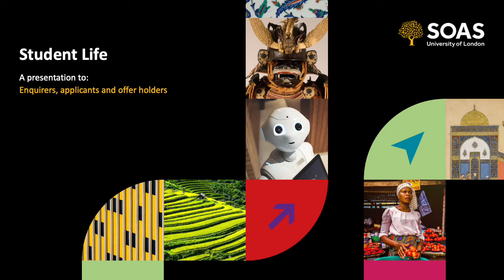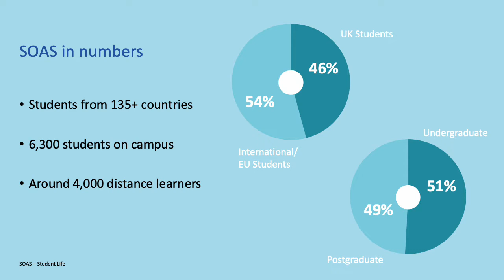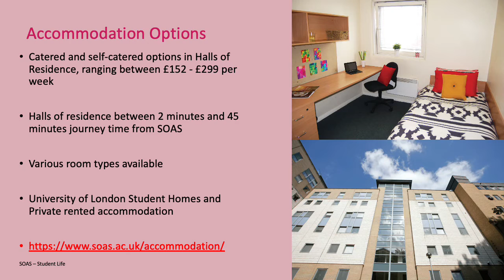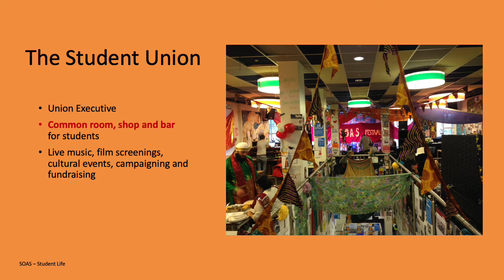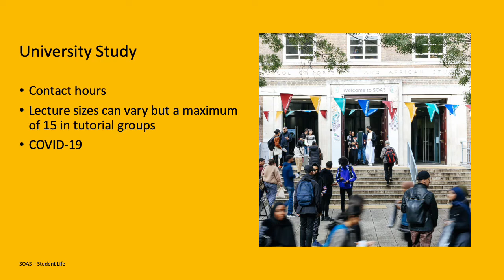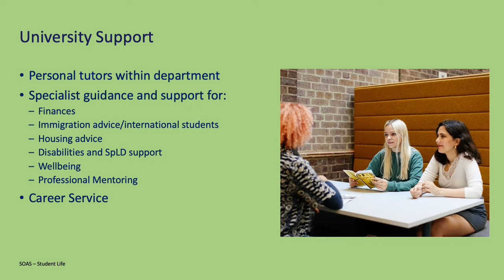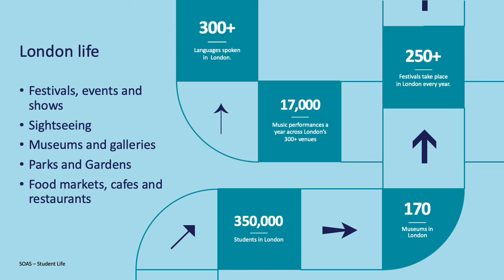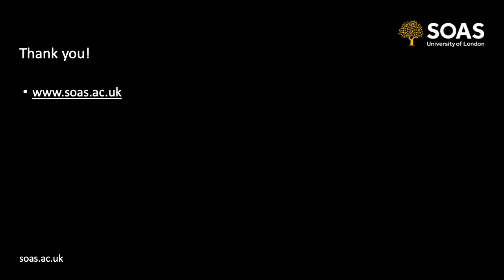Student Life at SOAS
An insight into all aspects of life as a student at SOAS, presented by a recent graduate.